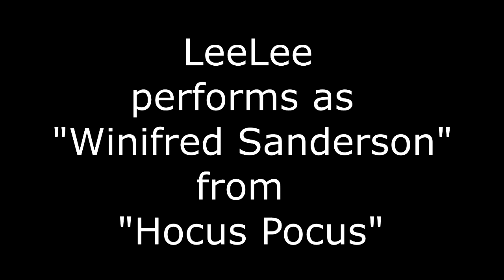LeeLee performs as Winifred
LeeLee performs as Winifred Sanderson in Ocala Florida for Halloween party. Music Played by DJ Grand Master JAP.